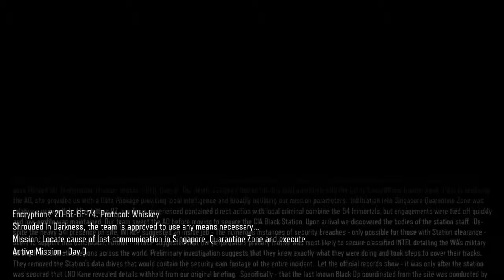Call of Duty® Black Ops 3 / In Darkness